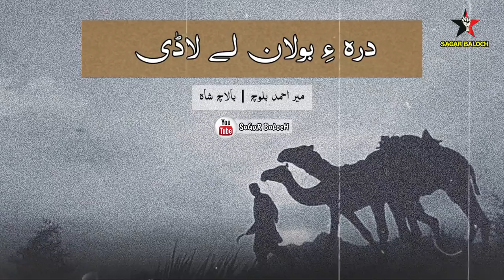Darra E Bolan Le Ladi | New Song 2024 | Mir Ahmed Baloch | By Sagar Baloch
New Album | Shari E Dazguwar

Song

Darra E Bolan Le Ladi,
درہ ء بولان لے لاڈی،

Singer | Mir Ahmed Baloch

Lyricist | Balach Shah

Song Written

آپریش درّه ءِ بولان ءِ نام ءَ

درّه ءِ بولان لے لڑی
کوه ءِ سلیمان لے لڑی

بولان ءُ مچّ ءِ پہر ءُ شان
بوتّگ شہید مئے نادر جان

ڈیھ مئے نبتّیں کربلا
کاشپ ءَ کرتگ پیسلہ ءَ

زیشان ءِ هم رنگیں جوان
آزاتی ءِ    کار   انت   نشان

ایس ٹی او ایس ءُ برگیڈ ءُ فتح
دژمن  بچار  چنچو  جت ءِ

سینزده انت ملّیں سرمچار
بداهئش کشتگ سَے ہزار

سَئے شپ سَے روچ جنگ کنت
مچّ ءَ گوں هوناں رنگ کنت

سر سبز انت بولان ءِ کُنر
میراث بساز جنگی هُنر